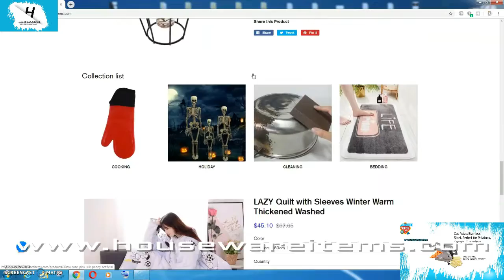cooking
cuisine addict batch cooking ,mama batch cooking,
batch cooking menu semaine, recette batch cooking
batch cooking lightRecord, batch cooking automne
cooking simulator, cooking chef kenwood
cooking for my baby
recette cooking chef
cooking chef gourmet